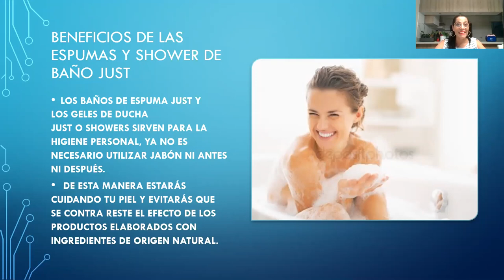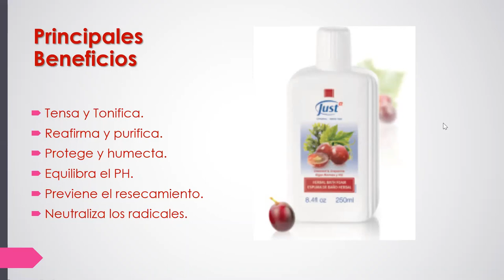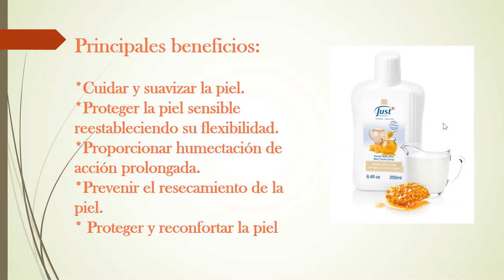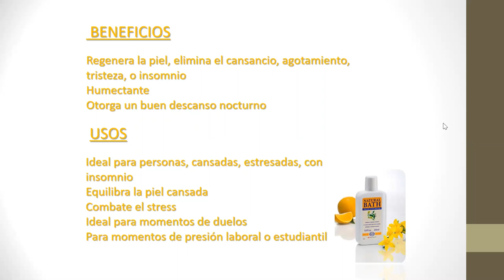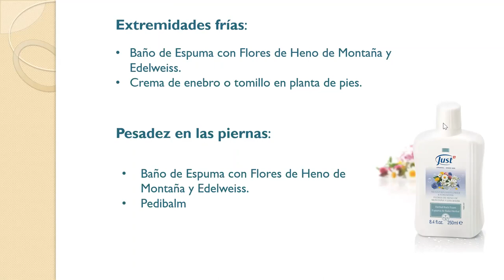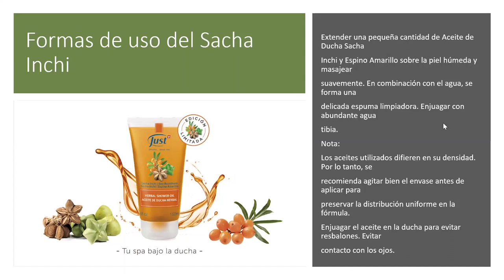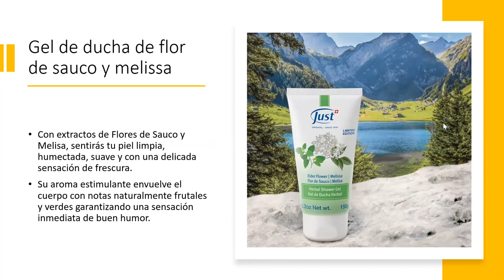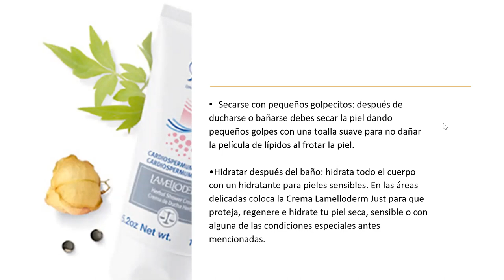ESPUMAS DE BAÑO JUST